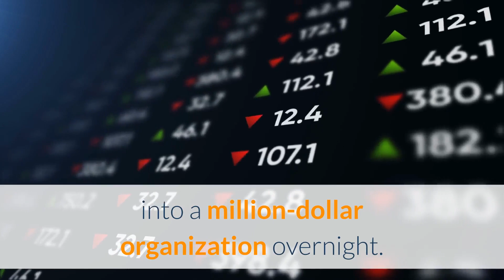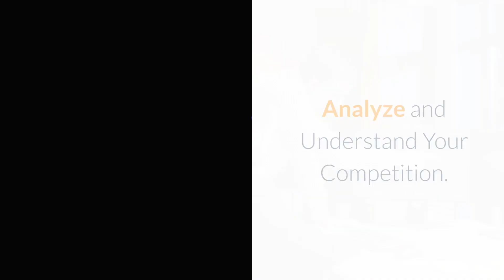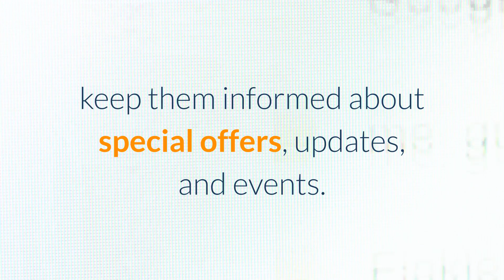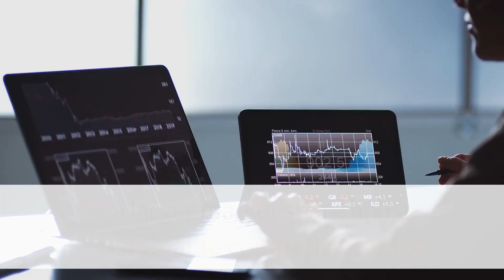ONPASSIVE BLOG VIDEO: The 4 pillars of a successful business an entrepreneurial guide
In the beginning, many entrepreneurs believe that they will start making good money as soon as they launch their business. Are you one of them? However, your business is not going to prosper into a million-dollar organization overnight. Growing a successful company takes time, talent, efforts, dedication, and a lot of patience.

The following are the four pillars of a successful business that every aspiring entrepreneur need to know.

Value Your True Talent

Talent is a gift that resides at the core of who we are. The trick is to turn your talent into goals and convert those goals into a reality. Recognizing an area where you have a distinct talent, interest and expertise are integral to success as an entrepreneur.